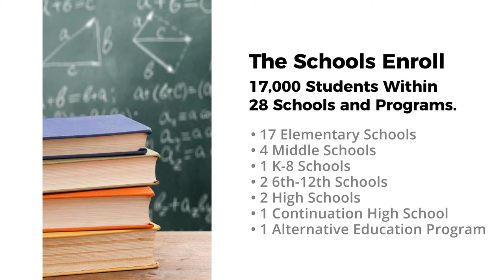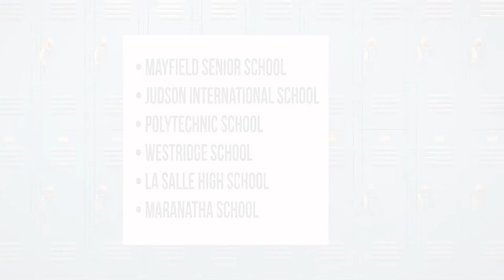Get to Know Pasadena, California: Schools and Education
I’m Tim Durkovic, president of the Durkovic Group with Douglas Elliman Real Estate. Welcome to this installment of “Get to Know Pasadena, California: Schools and Education”.

Pasadena has many renowned educational institutions at all levels. The Pasadena Unified School District takes pride in its devotion to fostering a challenging and supportive learning environment at all levels. The district encompasses 76 square miles and includes Pasadena, Altadena, and Sierra Madre. The schools enroll over 17,000 students within 28 schools and programs. These include 17 elementary schools, 4 middle schools, one K-8 school, two 6-12th schools, 2 high schools, one continuation high school, and one alternative education program.

The district’s schools are highly acclaimed. All of its high schools have been recognized as Washington Post Top High Schools. The district also includes five 2016 Golden Ribbon Schools, four Title 1 Achieving Schools, and two 2017 Silver Medal Schools.

Pasadena is also known for its prestigious private and parochial schools. These include Judson International School, Mayfield Junior School, Chandler School, Polytechnic School, Westridge School, St. Andrew’s Catholic Church, St. Philip the Apostle School, and Sequoyah School.

The city’s renowned private high schools include Mayfield Senior School, Judson International School, Polytechnic School, Westridge School, La Salle High School and Maranatha School.

Pasadena is also home to notable institutions of higher education. Caltech, one of the world’s top ten universities, is located in Pasadena. Other schools include Fuller Theological Seminary, one of the largest multi-denominational seminaries in the world; Pacific Oaks College; Art Center College of Design; LA Music Academy College of Music; and the highly rated Pasadena City College.

If you have any questions on this topic or anything else real estate related, or if want any additional information please don't hesitate to call, text or email me at or .